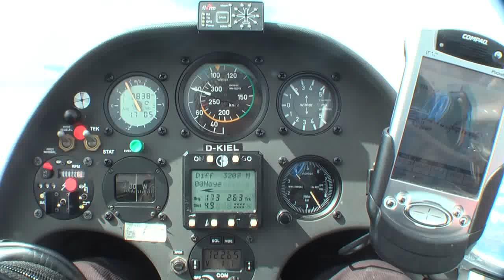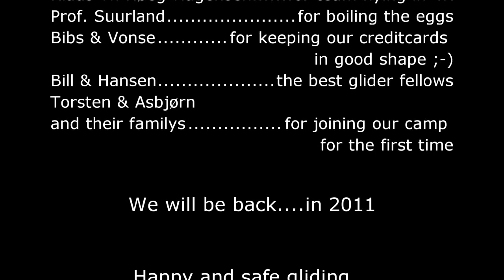[HD] Sisteron 2010 - Gliding in the france alpes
Another fantastic gliding camp in Sisteron. 4 days and 27 hours of gliding. Will be back in 2011.